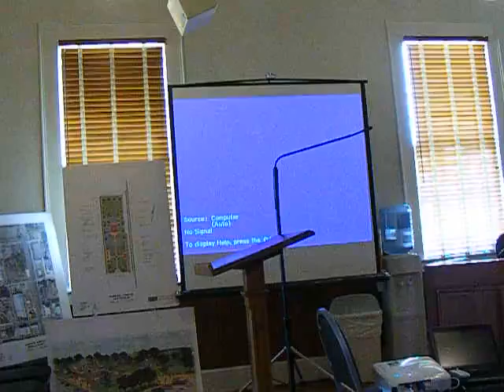Hahira Architect Presentations 4-22-16 - Prelude